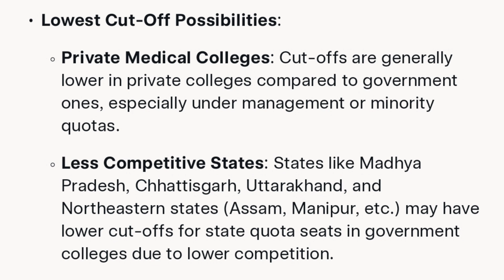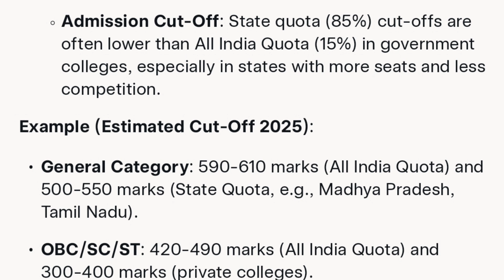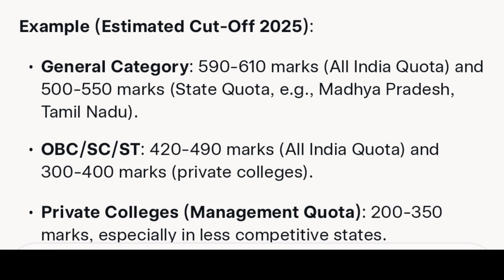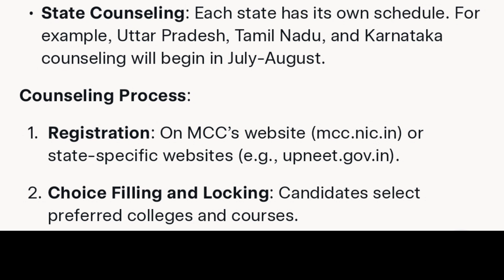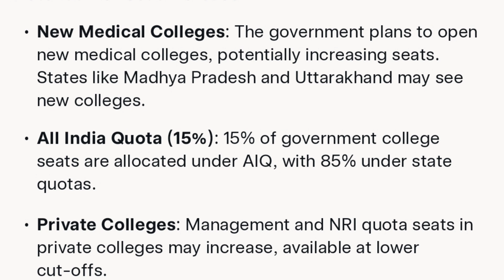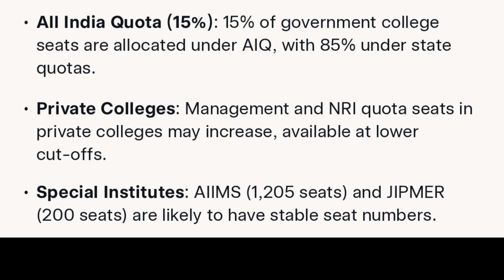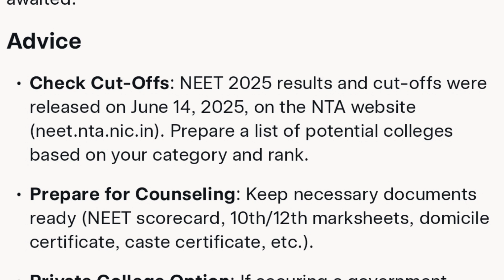NEET UG 2025: Cut Off Drops to All-Time Low! MBBS Counselling Begins | Golden Chance for All 🔥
🚨 Huge news for NEET UG 2025 aspirants!
For the first time ever, the MBBS cut-off has dropped to historic lows. Even students with low scores and high ranks now have a real shot at a medical seat!
MBBS counselling has officially started — full details in this video.
Link description mein diya gaya hai ✅

📌 How low did the cut-off go this time?
📌 Who can benefit the most?
📌 Full counselling process explained
📌 Required documents for counselling
📌 Government & private college seat availability

🎯 Your dream of becoming a doctor is now closer than ever — don’t miss this opportunity!

This video is for educational and informational purposes only. All information is based on official sources and media reports. Please verify through the official websites or consult experts before making any decision.